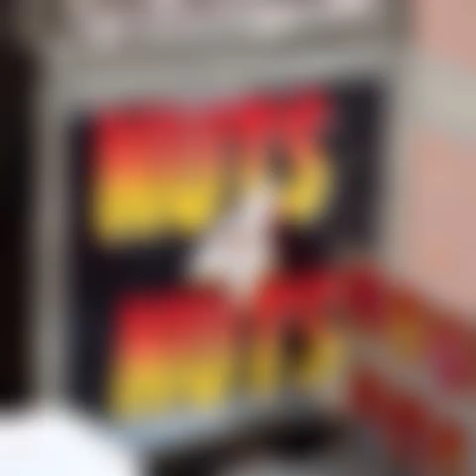This Thanksgiving (I'm Giving My Thanks To You)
A new song by Steven Blane about thanks and giving and above all- being grateful! Lyrics below:

This Thanksgiving (I'll Be Giving My Thanks For You) (c) 2015 by Steven Blane

The weather is crisp the sky is so blue
and thisThanksgiving I’ll be giving my thanks to you
To hold you is lovely to kiss you is too and
this Thanksgiving I’ll be giving my thanks for you

Oh this is the season I love a lot
I'm counting my blessings For all that I've got
So many smiles This time of year
And oh how grateful my heart is when you are near

So thanks for the dreams you’re making come true